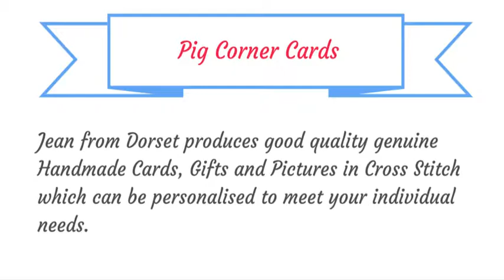Introducing NEW seller: Pig Corner Cards - Crafty Magpie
Jean from Dorset creates wonderful handmade cross stitched cards and pictures which can be personalised. I love her collection of pig pictures with funny sayings. To see more of Jean's work